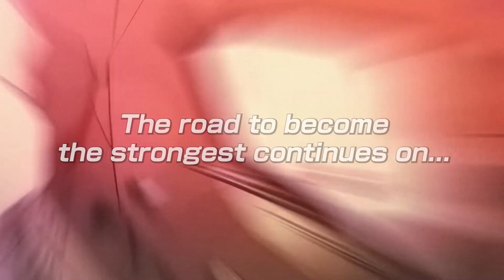DRAGON BALL Z: KAKAROT - Goku's Next Journey | Launch Trailer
A story beyond DRAGON BALL Z: KAKAROT's main story...experience the final episode of the DRAGON BALL Z anime!

10 years have passed since the epic battle with Majin Buu. Goku is about to participate in the World Tournament for the first time in a while when a mysterious boy named Uub appears before him. He is the reincarnation of Majin Buu and an opponent Goku has been looking forward to!

Uub, who still doesn't know how to use his Ki or how to fly, grows up during the fight and begins to compete with Goku on equal footing. How will the match between Goku and Uub turn out?